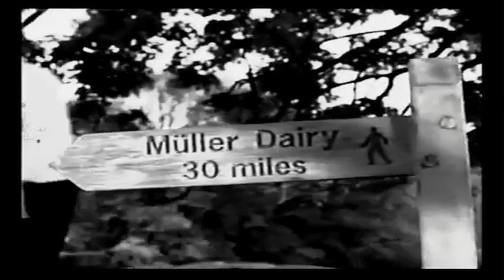Nina Simone - Muller advert 1965